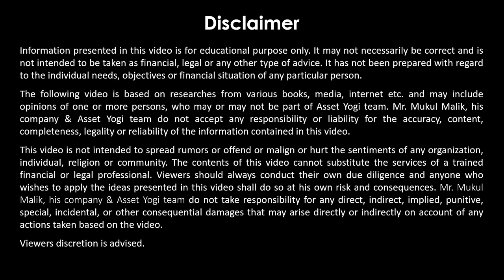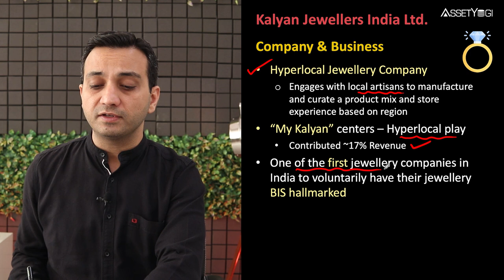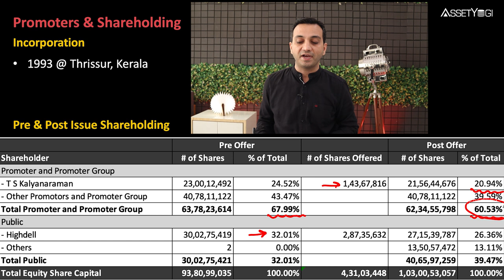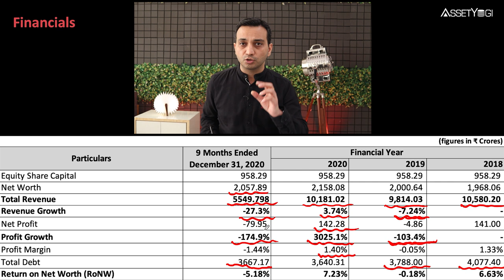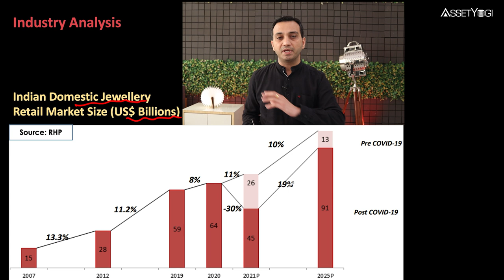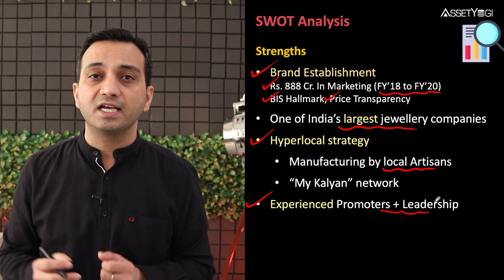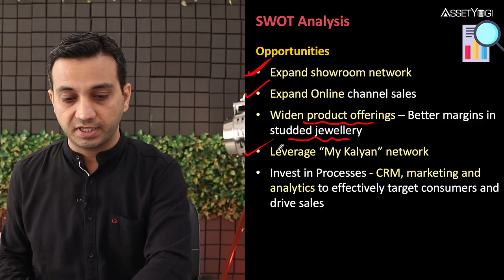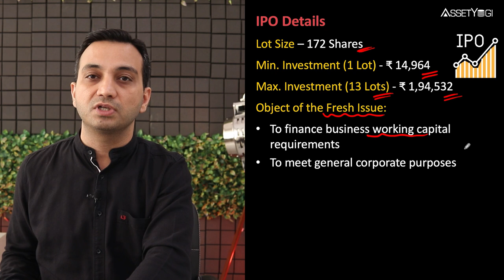Kalyan Jewellers IPO - Explained By Assetyogi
Kalyan Jewellers IPO explained in hindi. Kalyan Jewellers IPO details including IPO Price, issue size, market cap etc. are also discussed. Can this South Indian jewellery giant turn into a success story like that of TITAN?

Time Stamps:
0:00 – Intro
1:28 – Company & its Business
04:31 – Promoters & Shareholding
05:46 – Financials
08:31 – Valuations
09:16 – Industry Analysis
10:12 – Competitor’s Analysis
10:52 – SWOT
14:19 – Kalyan Jewellers IPO Details
About the Video:
Kalyan Jewellers, being one of India’s largest Jewellery companies, engages in designing, manufacturing and selling a variety of Jewellery products like gold, studded, etc. started with a single showroom in Thrissur in Kerala, this company has now showrooms and stores located across 21 states and UTs and a strong presence in South India. It engages many film stars and celebrities as their ambassadors like Amitabh Bachchan, Jaya Bahaduri Bachchan, Katrina Kaif, etc. Apart from a strong foundation in India, they a good outreach globally as well.  However, the debts of the company amounting to a huge sum of ₹3667 Crores does raise a few eyebrows as to what will be its strategy to tackle it.
Kalyan Jewellers IPO open on the 16th of March 2021 and closes on the 18th of March 2021 in the Indian Stock Market with an issue size of ₹ 1175 Cr. In this Kalyan Jewellers IPO review and analysis video, let us have a detailed look into the company, its business, its market standing and financials. Also, lets list down all the necessary Kalyan Jewellers IPO details like the listing, issue types, IPO size, Kalyan Jewellers IPO date, etc. We believe, after watching this IPO review and analysis video along with all the latest IPO news on the upcoming IPOs, you would be able to make an informed decision, whether to apply for this IPO or not.
Questions Answered in this Video:
1. Kalyan Jewellers company and its business verticals.
2. What are the products offered by Kalyan Jewellers?
3. Company details and shareholding pattern.
4. Financials of the company.
5. How is the domestic jewellery market progressing?
6. Who are the listed competitors of Kalyan Jewellers?
7. What strategies have worked best for this company?
8. Strengths, weaknesses, opportunities and threats of this company.
9. Kalyan Jewellers IPO details.
10. Kalyan Jewellers IPO share price, listing date, allotment date, lot size, etc.
11. How to apply IPO online?
12.  Kalyan Jewellers IPO Analysis and Review.
13. Should you apply for this IPO or not?
14. How to apply IPO through Zerodha?